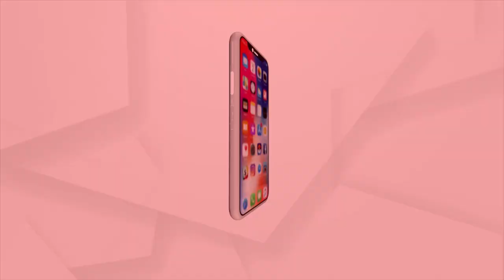None of Draupadi's votes will be rejected